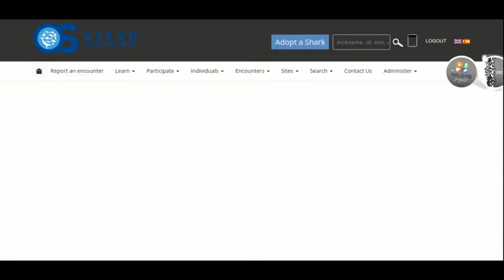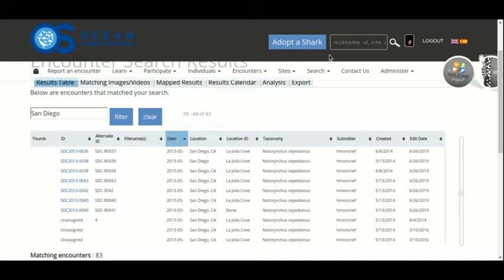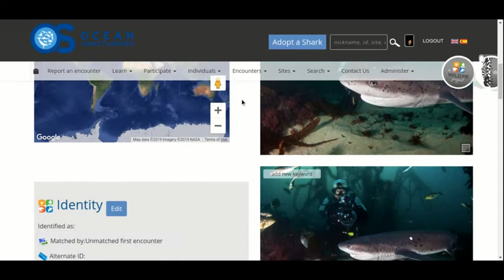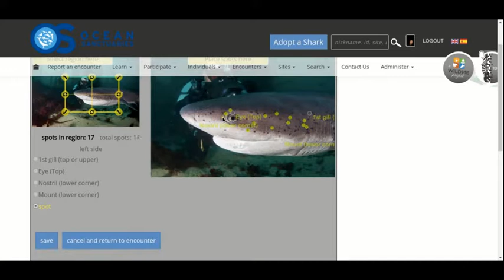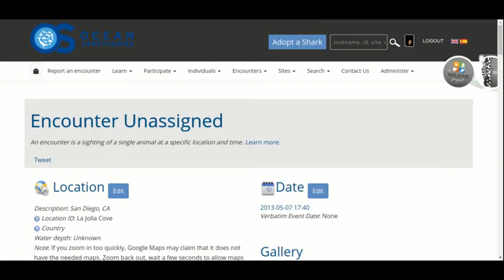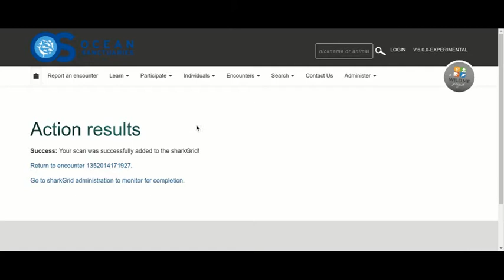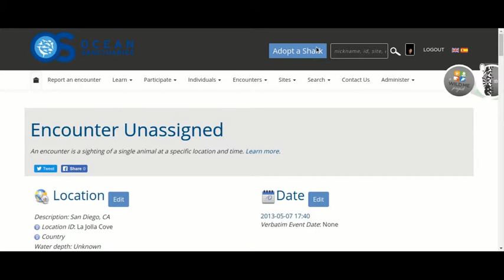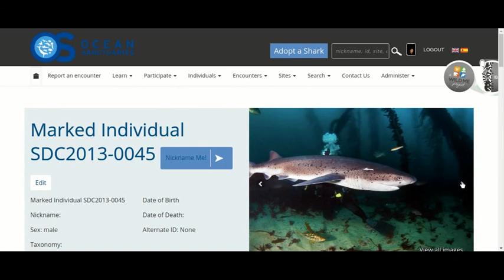How it works - wildbook sevengill shark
It's one of the projects i am working on. It's about broadnose sevengill sharks (Notorynchus cepedianus) in USA and South Africa.

I found that it will be a good idea to record what i am doing and explain better how Ocean Sanctuaries with the wildbook is helping on Shark Conservation.

The position i have is Pattern Recognition Expert on Sevengill Shark Identification.
But before i explain further what i am doing (the mark spotting, fixing the gender, and mark them as new individuals or match them with other same individuals), i have to say that it's an easy job if you know what to do.

And i am enjoying this because i already know because i have used I3S software before for the identification of individuals of Sand tiger shark (Carcharias taurus) in South Africa.

Now are the steps you can see in the video:

1. First of all, I have to log in with my credentials.
2. I am doing it by an area, so in this video, you see that i am looking for "San Diego" encounters.
3. I am checking what was the last "alternative Id" i have put, so, i can continue from where i stopped last time.
4. Then i am re-arranging the date because i have started from the oldest encounters and i continue to the newest encounters.
5. When i find where i stopped, i am entering the next in the row encounter.
6. I am adding the "alternative ID" so i won't forget what was the previous.
7. I am fixing the name and gender (if necessary).
8. If it has more than one photo of the same view (i.e. left), i find the better photo and i press the lines icon on the bottom-right of the photo and then i press the "Spot marking".
(Here if an encounter has both sides i must do "Spot marking" on both sides before i do step 16)
9. When spot marking page has been loaded, i select the region (which is the head), if it needs i am turning the photo so it can be as horizontal as can be the head.
10. Then i am choosing the top of the 1st gill, the top of the eye, the lower corner of the nostril and the lower corner of the mouth.
11. After choosing all these, i must start to mark the spots (the black ones). I try to mark the bigger spots, or the spots which give like a sign (for example three dots in the row, or making symbols like a cross, etc), or big patches.
12. Then i press "Save" and "Start ScanTask".
13. In the page it is showing, i have to remember the number of the encounter (or write it down) and "Go to sharkGrid".
14. In "sharkGrid" i have to view the encounter and check the patterns if they match with other encounters in the same date or a different date.
15. I have to check both "Modified Groth" and "I3S".
16. If it's not matched with another encounter, i am returning back to encounter page and i am going to edit the "Identity" and create a new "Unmatched first encounter" and "Create Marked individual" with the code of the area (example: for San Diego Coastline i use SDC), the date of the encounter (example: 2013), and four-digit number (i use the four-digit number of the alternate id, example: 0045). So the final encounter ID will be like this: SDC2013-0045.
17. Now if i find another matched encounter, i open the other encounter on a different tab on my browser and check the date. If it's older than this encounter i did "Mark spotting" now, i am copying the "Marked individual number" of the oldest and then i am going to this encounter i just did "Mark spotting" and edit the "Identity" box and put the "Marked individual number" of the oldest. Then i choose if it was "Pattern Match" or "Visual Inspection" and i save it.
18. I am reloading the page, to be sure that the "Marked Individually number" is shown and i am pressing it to see if all the recorded encounters are shown inside.
19. That's it. Then i continue to the next encounter.

I love helping with shark conservation projects. And i can't wait to see the results when i finish with the database.